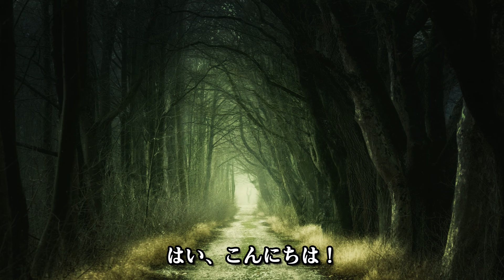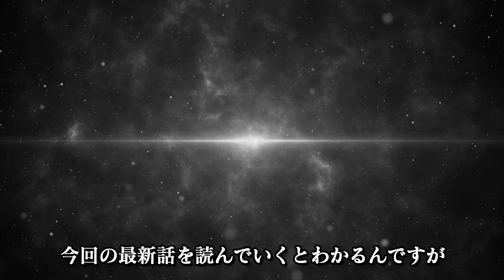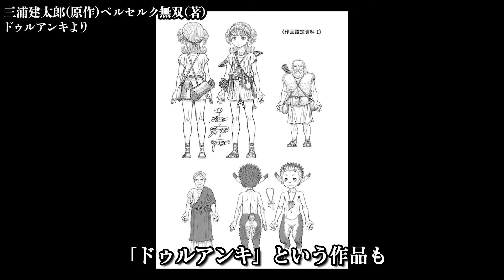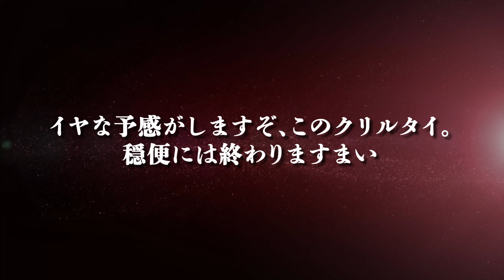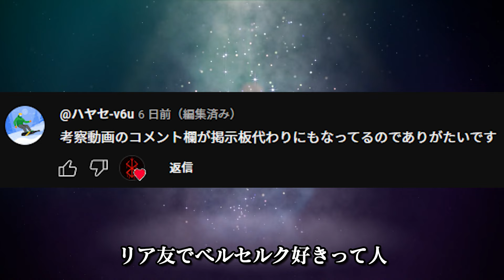【ベルセルク】最新377話考察 疼きだす烙印... ※ネタバレ注意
動画作った後に思い出したんですが、エリカはどこにいるんだろ？この地で上手くやってるかな？そして超美人さんになってそう！
そしてマジで絵が上手い！！！最後のガッツの顔最高でした！！！

このチャンネルは三浦建太郎先生亡き後、ファンも皆様とともにこの偉大なる名作を後世に語り継ぎ、あわよくばこの後描かれるはずだった未来を考察していくチャンネルにしたいと思っています。
※2022年6月24日より再開がはじまりました！今後はベルセルクの応援とともに考察していこうと考えています。

【動画で使用するイラスト募集】

Shin／最近千円台ウイスキーを嗜む髑髏のオッサン@derabettshin

三浦建太郎/ベルセルク/白泉社/KONAMI株式会社/ベルセルク無双/Prime1Studio

使用効果音：効果音ラボ、Motion Elements